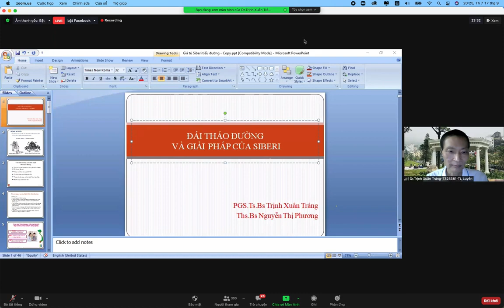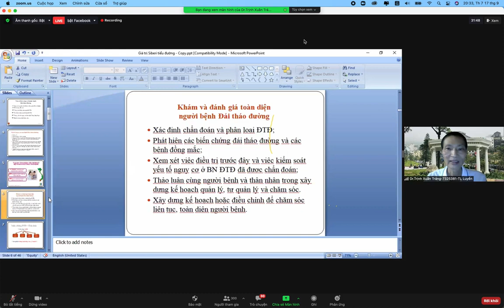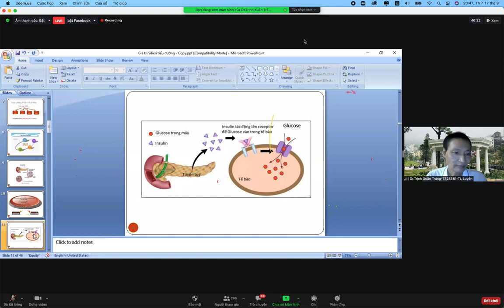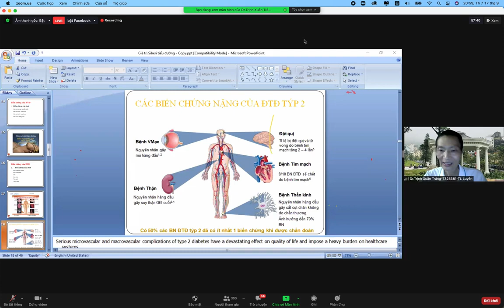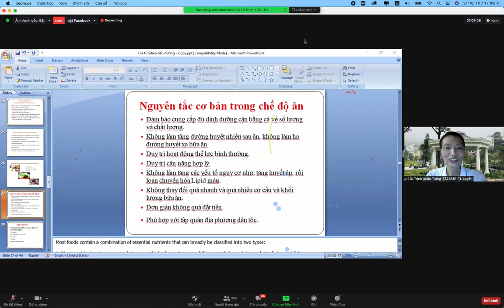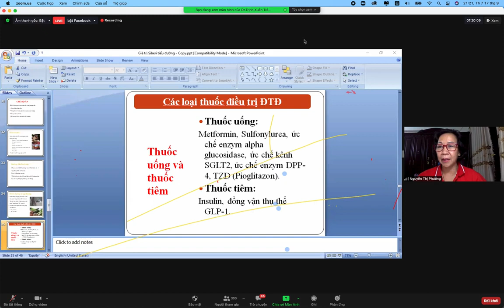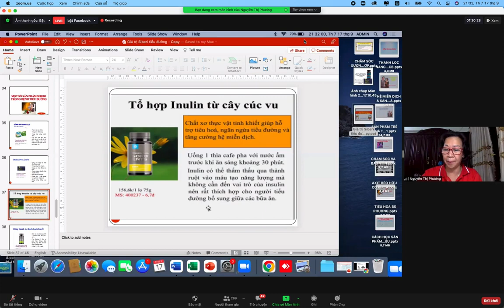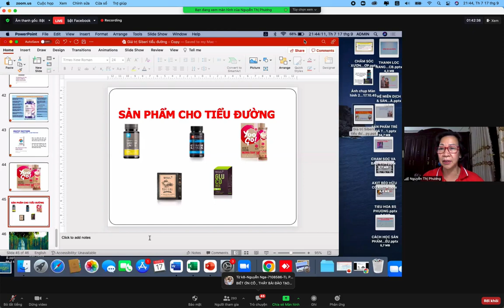Chăm sóc sức khỏe ,hỗ trợ bệnh tiểu đường chia sẻ GSTS Đinh Xuân Tráng , Anh Thu Siberian Wellness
Chăm sóc sức khỏe ,hỗ trợ bệnh tiểu đường chia sẻ GS TSTS  giảng viên Đại Học,Đinh Xuân Tráng , Anh Thu Siberian Wellness

Kênh mang đến cho độc giả kiến thức để chăm sóc sức khỏe và cơ hội làm chủ cuộc sống cùng tập đoàn chăm sóc sức khỏe siberia wellnes , Bạn có mắc hay muốn tham gia kinh doanh cùng với siberian wellnes hãy kết nối với Nguyễn Anh Thu, trên mạng xã hội: ZALO ĐT: 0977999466